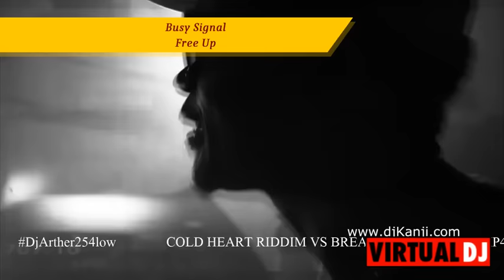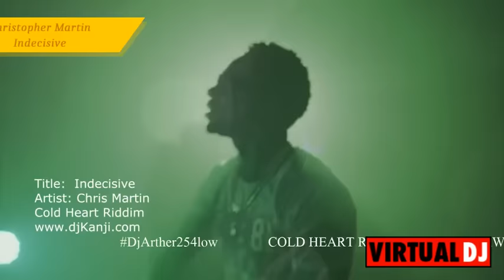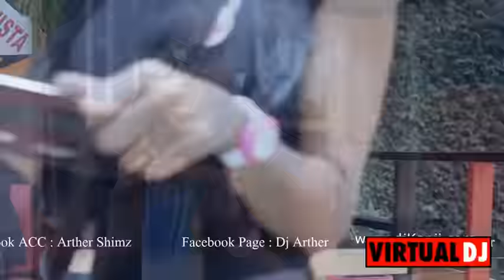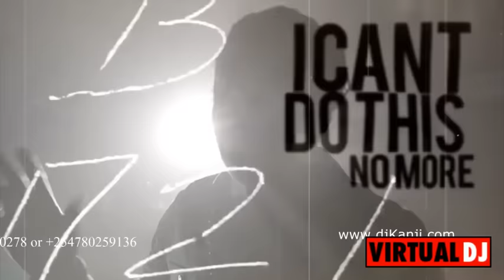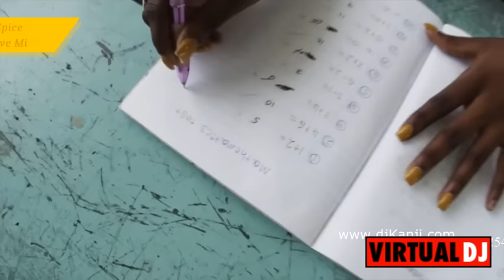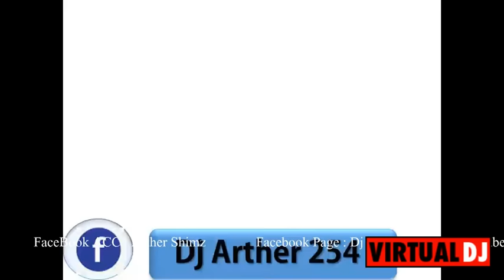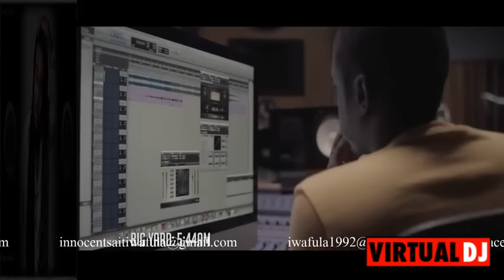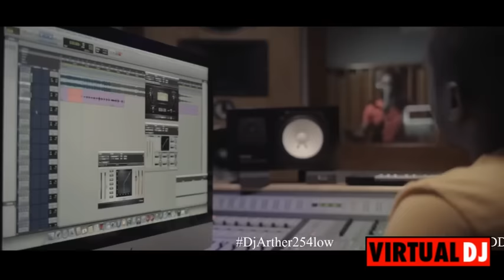COLD HEART RIDDIM 𝑽𝑺 BREAK AWAY RIDDIM ONE DROP MIXTAPE AfterWaxMuzikEnt. - 𝑫𝑱 𝑨𝑹𝑻𝑯𝑬𝑹 254 𝑲𝑬.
COLD HEART RIDDIM 𝑽𝑺 BREAK AWAY RIDDIM ONE DROP MIXTAPE BACK TO BACK AfterWaxMuzikEnt. - 𝑫𝑱 𝑨𝑹𝑻𝑯𝑬𝑹 254 𝑲𝑬.